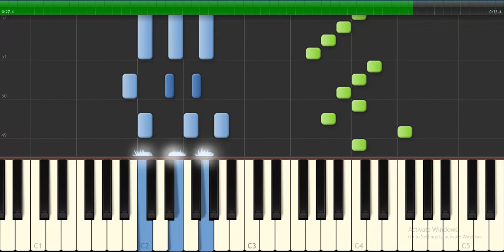Family Guy Its A Wonderful Day For Pie - Piano Tutorial